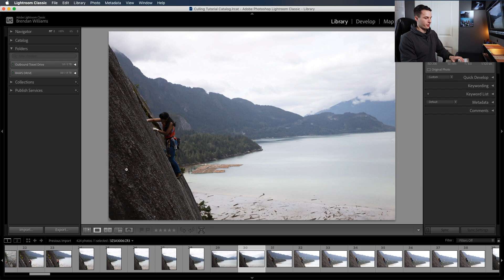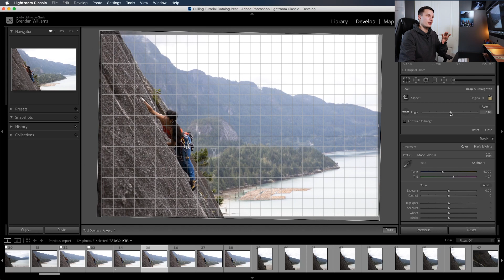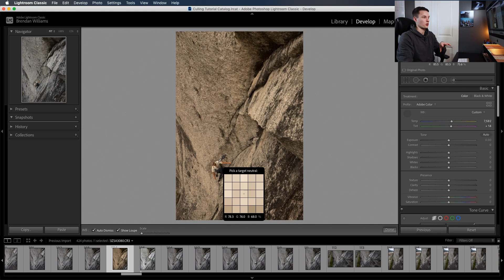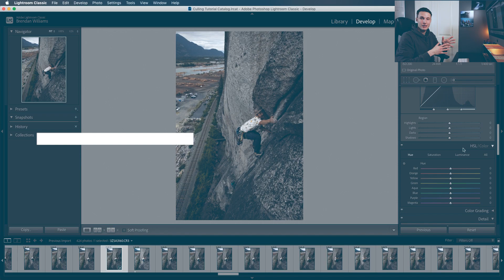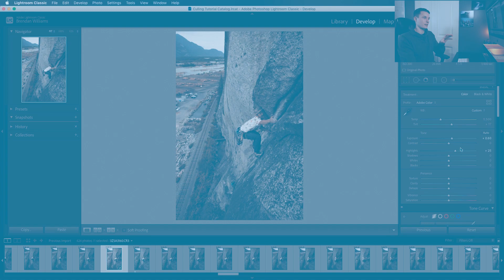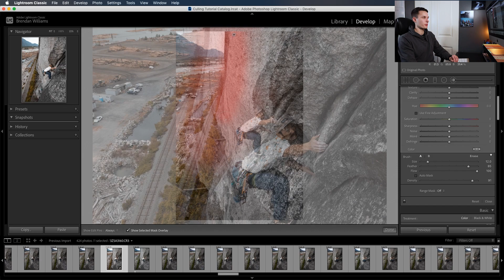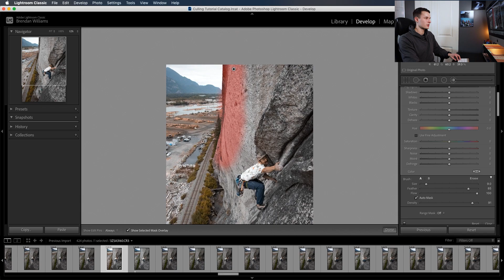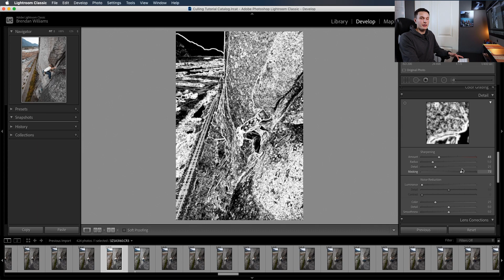10 Lightroom Tricks I WISH I Knew About Sooner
Whether you're a lightroom beginner or have been using it for years, there are a ton of hidden features and tricks to discover in the program. Over the years I've missed out on using some amazing Lightroom tools, and I want to help you avoid my mistakes. In this video, you'll discover 10 helpful adjustments, tools, tricks, and techniques to help improve your photo editing in Lightroom!

After going through these 10 helpful Lightroom tricks, you'll be left with some sneaky techniques to take your edits and workflow to new levels.

Timestamps:
0:00 Intro + Overview
0:41 #1 Drag & Drop Importing
1:34 #2 Auto Advance
2:33 #3 The Straighten Tool
3:38 #4 Changing Aspect Ratios
4:30 #5 White Balance Sampling
5:29 #6 Sampling HSL Adjustments
7:12 #7 Precision Slider Adjustments
8:09 #8 Resetting Adjustments
8:48 #9 Auto Masks
10:50 #10 Sharpening Masks
 12:36 What Did I Miss? Let Me Know!